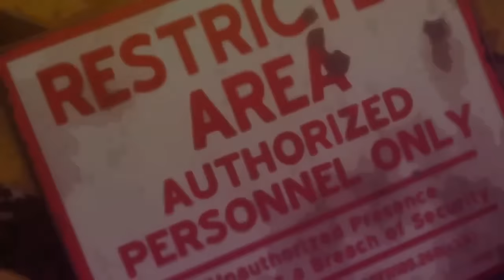Marvel vs Capcom 3 - Cinematic trailer full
copyright:
Marvel Entertainment ®
capcom®